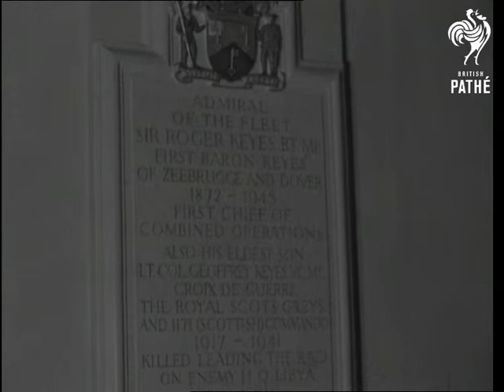Selected Originals - Churchill Tribute To Lord Keyes (1950)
Selected originals (offcuts, selected scenes, out-takes, rushes) for story "London" 50/35.

St. Pauls Cathedral, London. Churchill unveils memorial to Sir Roger Keyes and his son.

MS Clementine Churchill and Winston Churchill alighting from car at St. Pauls. CU They walk up steps of St. Pauls. CU Churchill standing with bowed head after unveiling the plaque pan up to plaque. CU Pan down plaque pan over to Lady Keyes and her son, the present Lord Keyes. CU Pan down the tablet. MS Pan down door of St. Pauls to Mr and Mrs Churchill leaving. MS Lady Keyes, Lord Keyes and another woman.

(Mute.Orig.Neg.)
 FILM ID:1464.16